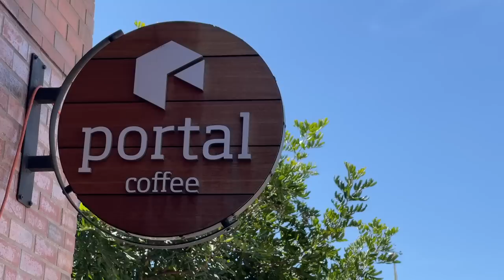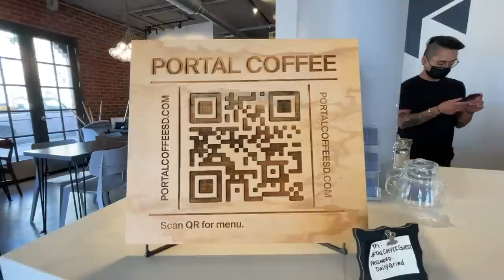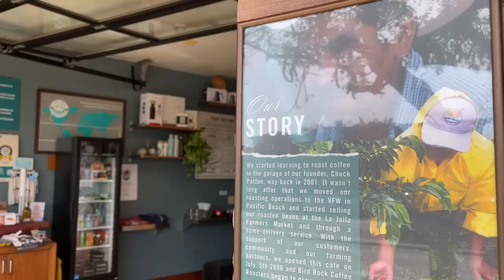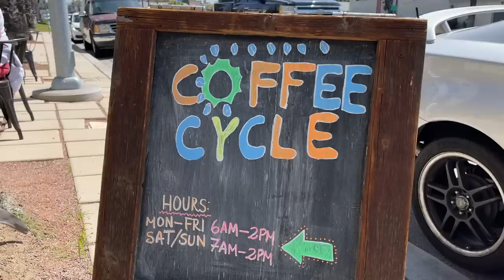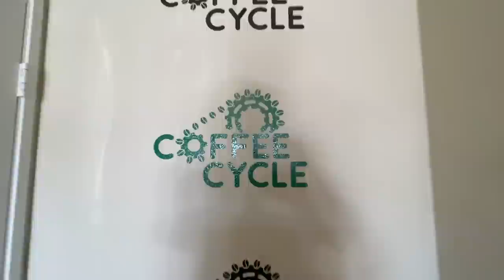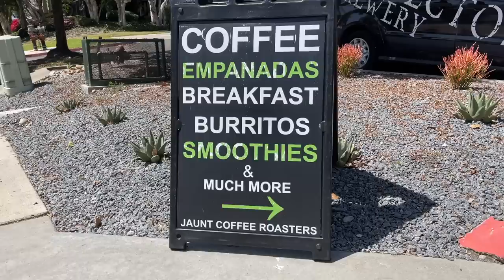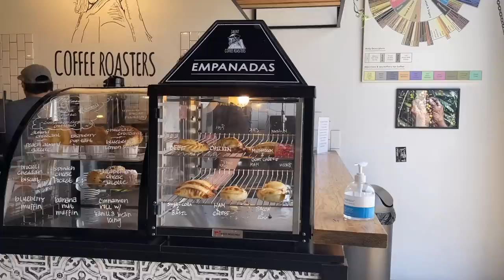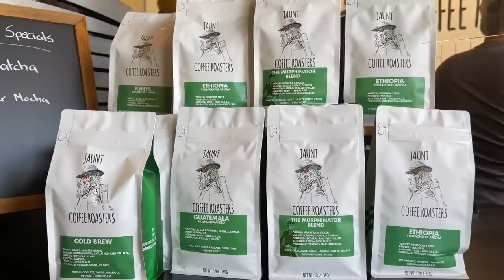BEST COFFEE SHOPS IN SAN DIEGO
5 MUST TRY Coffee Shops in San Diego - Find out where to get the BEST COFFEE in SAN DIEGO!

Jaycation along with his friend Tim, a local San Diegan and Barista at Portal Coffee explore 5 of the BEST Coffee Shops in San Diego. From North County to Downtown San Diego you are sure to find some of the BEST COFFEE SHOPS around town!

We try some unique and tasty Lattes, Special house blends and more! We also eat some food like empanadas and malasadas!

Just because I featured these 5 Coffee Shops doesn't mean I'm done covering Coffee Shops around San Diego! What are you favorite Coffee Shops around SD?

0:00- Intro
0:56- Portal Coffee 1495 Pacific Hwy, San Diego
5:35- Bird Rock Coffee Roasters 5627 La Jolla Blvd, La Jolla
9:48- Mostra Coffee 10550 Craftsman Way Ste. 187, San Diego
14:07- Coffee Cycle 1632 Grand Ave, San Diego
18:25- Jaunt Coffee Roasters 8680 Miralani Dr UNIT 134, San Diego

Pick up a Jaycation SD Burrito Shirt or Hoodie HERE!

Twitter & IG: @JaycationTV
Snap: Jaydaheat